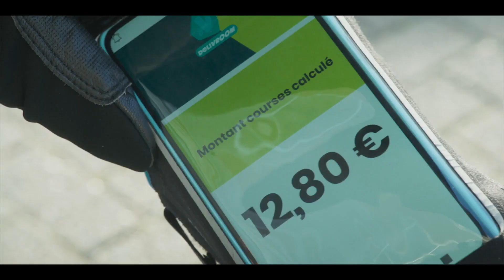Папа, не звезди! - Трейлер фильма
Фильм: Папа, не звезди!

Описание:
30-летний Али живет в пригороде с матерью, у него нет особых амбиций, зарабатывает на жизнь подрабатывая разносчиком фаст-фуда. После очередной доставки волею судьбы он оказывается в космосе на борту станции МКС.